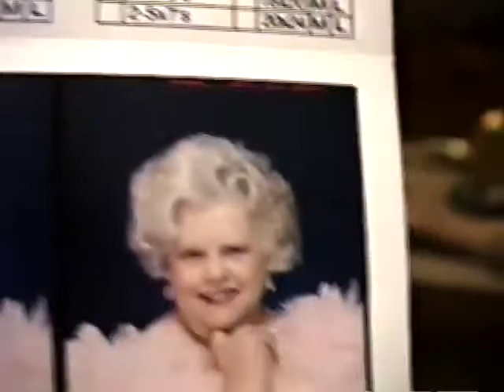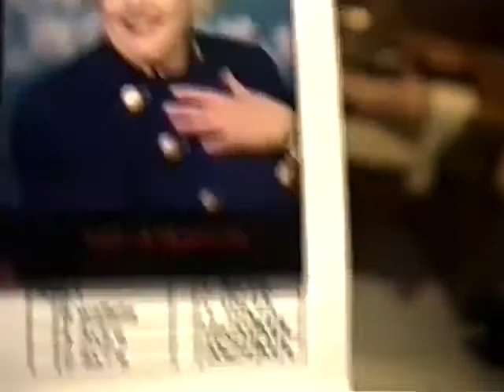Mom got called MOVIE STAR—for once she was the CENTER of ATTENTION!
Glamour shots for Mom and she called it her best gift ever...
On April 16, 1996 we invited our friends as a farewell to Mom & Dad before they would fly back to The Netherlands the next day on the 17th of April...